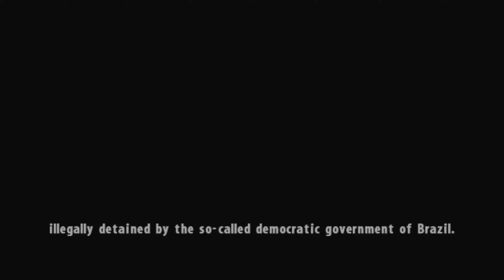[PS2] - SOCOM II: U.S. Navy SEALs - [Missão 6 - Hydroeletric - 100%] - Dificuldade COMMANDER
SOCOM II US Navy SEALs é um jogo de tiro tático em terceira pessoa. Existem 12 missões diferentes para um jogador: divididas igualmente entre Albânia , Argélia , Brasil e Rússia. Existem cinco categorias diferentes que podem ser jogadas no jogo: Alferes, Tenente, Comandante, Capitão e Almirante. O jogador começa com as três primeiras classificações desbloqueadas, mas deve terminar o jogo single player no Commander para desbloquear o Captain, e no Captain para desbloquear o Admiral. Os jogadores podem desbloquear novos modelos para multijogador, bem como filmes, músicas, artes conceituais e créditos ao completar determinados objetivos.
PLATAFORMAS

PlayStation 2